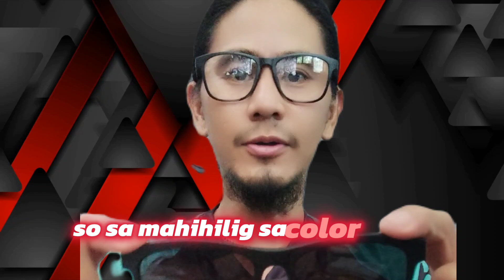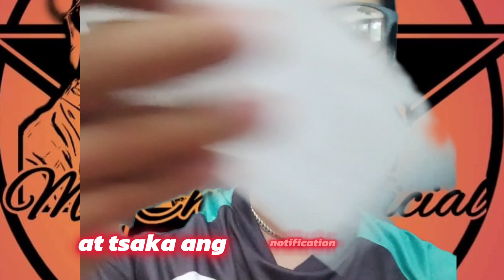napakaganda ng esthetic sunglasses nato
esthetic sunglasses nakaka gwapo tingnan at mukhang yayamanin ka sa sunglasses nato